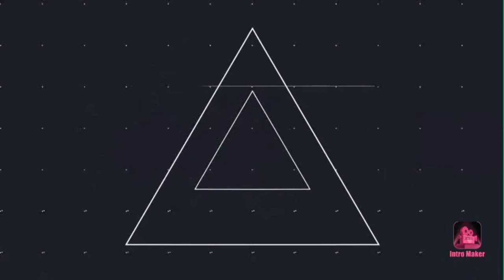7 bagay ou dwe retire lakay ou si ou vle reyisi.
Gen anpil moun ki toujou ap palé de reyisi,ki ap goumen Pou yo realize kek bagay men yo pa janm atenn objektif sa a .si se Ka paw zanmim el santo pote Pou 7 bagay ou dwe retire lakay ou siw vle atenn objektif ou yo.